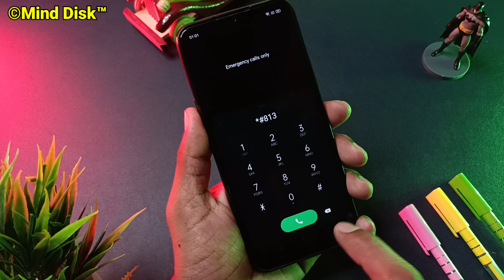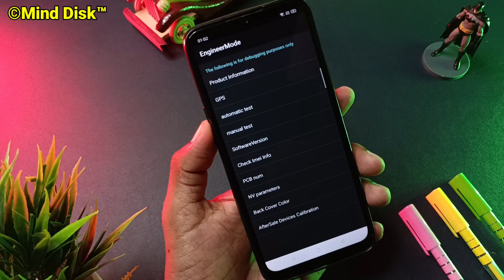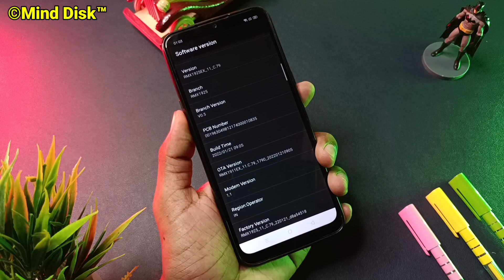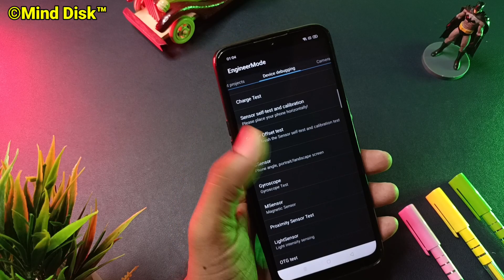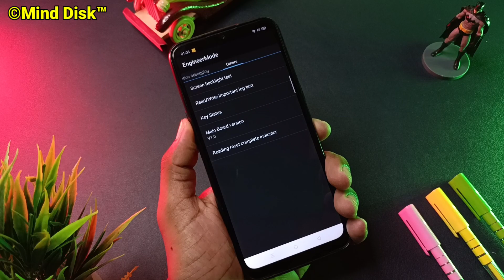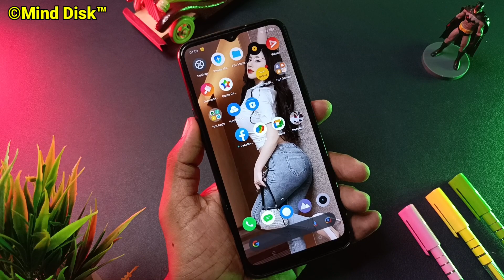Unlock any mobile password using OFFLINE MODE! Service Centre Method Revealed!!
You can also try Tenorshare 4uKey for Android to unlock any mobile password.

Android Devices Forgot Password Unlock | How To Remove Lock Without Data Loss | Fingerprint Reset

Android Devices Forgot Password Unlock | How To Remove Pattern Without Data Loss | Facelock Reset

Forgot Password Unlock Any Android Mobile | How To Unlock Mobile Password Without Data Loss | Unlock Pin Lock

kisi bhi mobile ka password lock kaise tode
how to unlock pattern lock with data loss
pattern reset kaise kare
how to Break forgotten Screenlock android Mobile
mobile fingerprint Lock Kaise tode
mobile ka facelock Kaise hataye
मोबाईल में से facelock को कैसे हटाया जाता हैं
how to remove mismatch fingerprint screen lock on any Android Mobile
how to reset mismatch facelock any Android Mobile without computer
koi bhi lock Kaise Khole
Phone ka password Kaise tode
Password Lock kaise khole
Mobile lock ko Bypass Kaise kare
FRP unlock Kaise hota hain
mobile Bypass
lock open Kaise kare
Mobile ka Lock open kaise kiya jata hain
bhule huye password ko Kaise toda jata hain
forgotten Screenlock remove
forgotten Lockscreen remove

Vivo ka lock kaise Reset kare